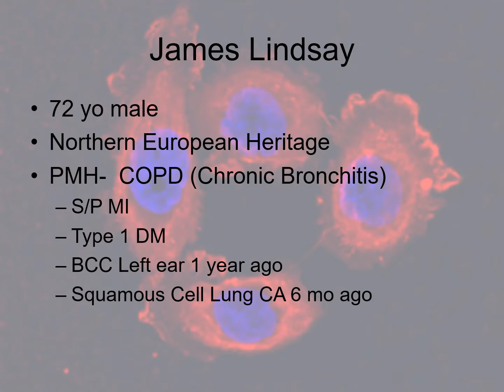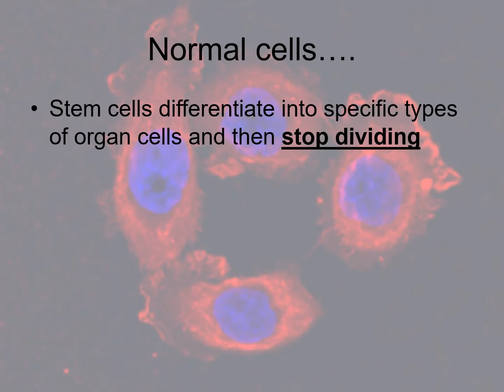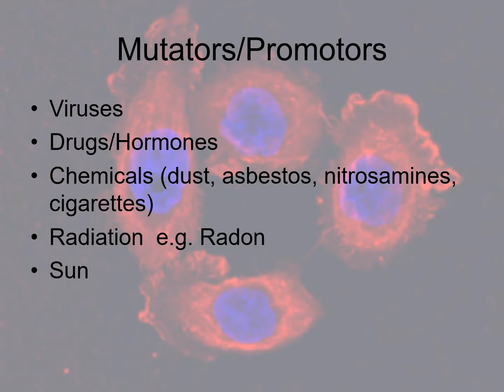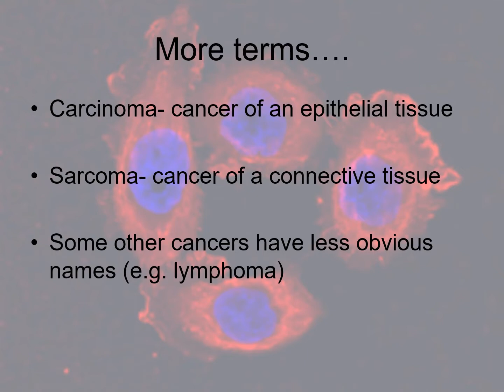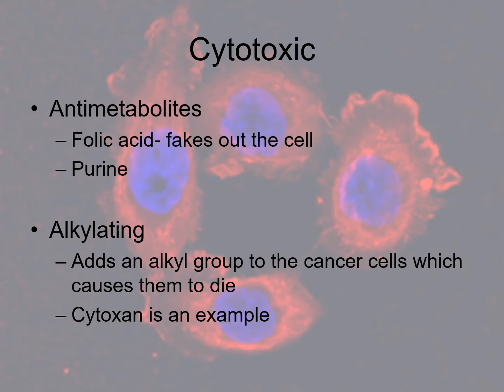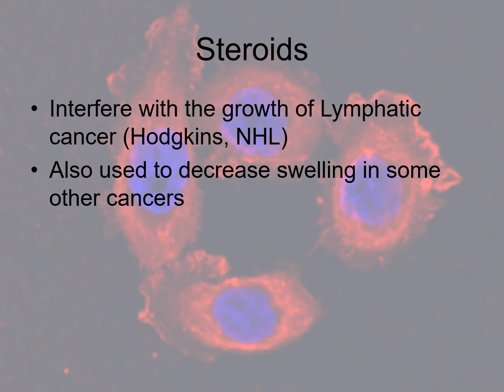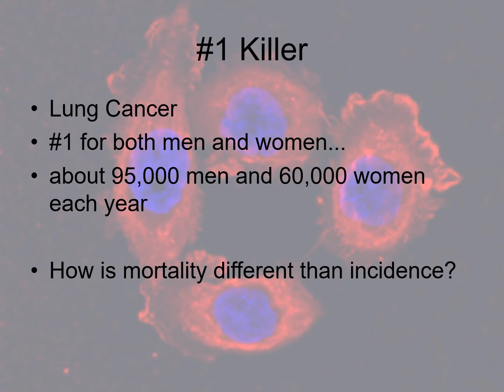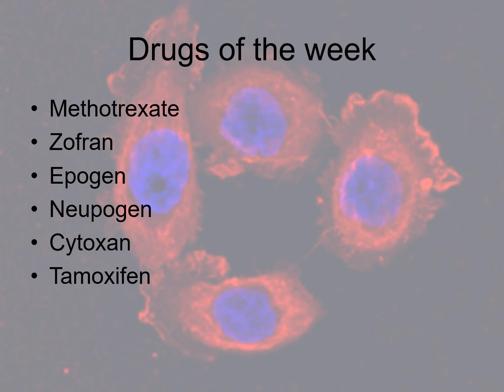O N302&502 Cancers